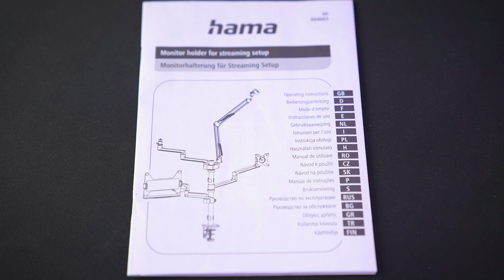ПОСТАВКА И СТОЙКА ЗА СТРИЙМ ВСИЧКО В ЕДНО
@NoThxTV е готов да се развихри в студиото нa GplayTV и ще ви представа един уникален продукт - мултифункционална стойка за стрийминг.